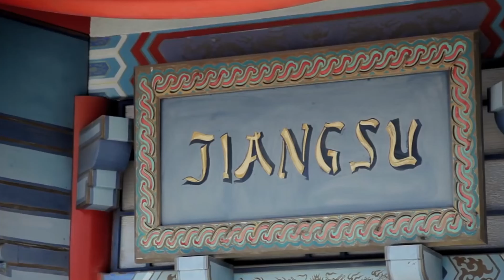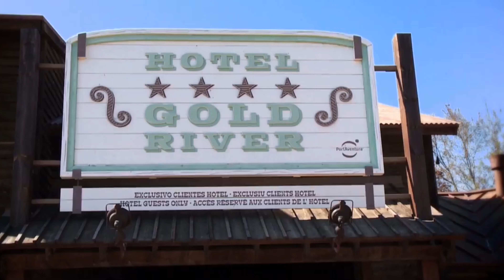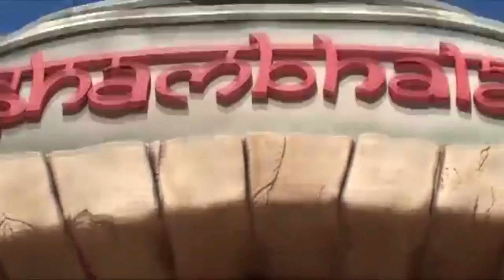10 curiosidades sobre PortAventura | PortAventura World 2020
▶ Estoy seguro de que no conocías alguna de estas curiosidades
▶Imágenes: PortAventura, SoltauCruiser, Javi Rod.

TAGS (ignóralos)